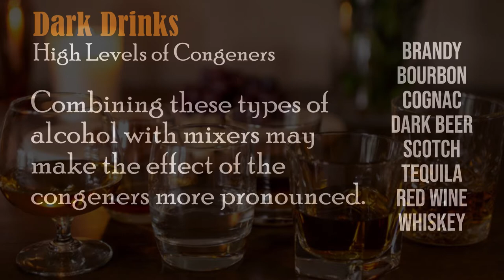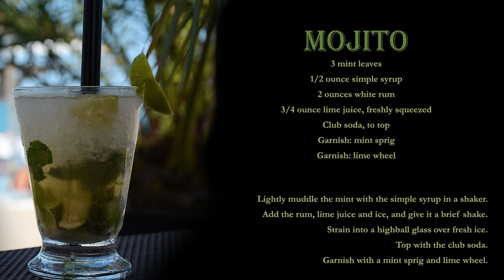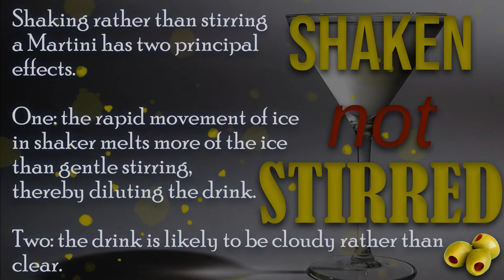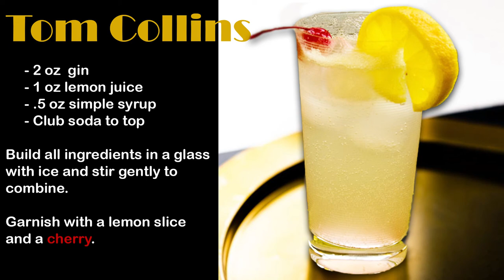Just Add Alcohol V2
A series of alcoholic beverage images crafted in Photoshop. Each drink includes a recipe to make it. Included are a few educational slides as well.

The accompanying music is Chopin Nocturnes.